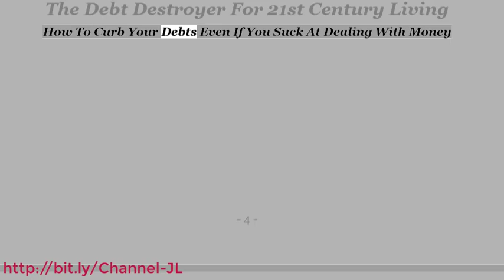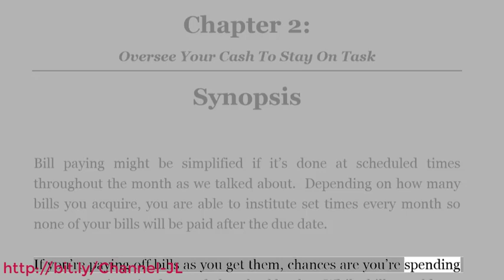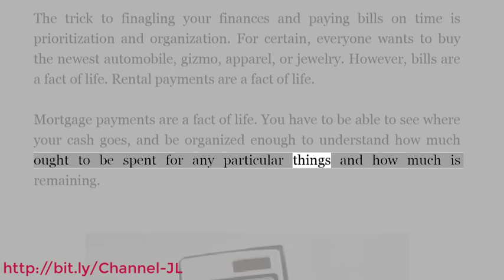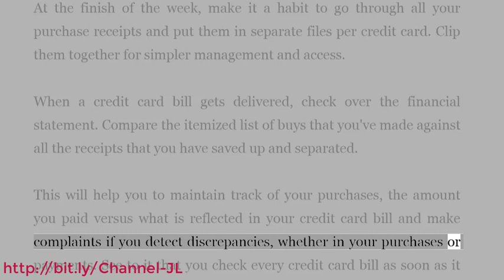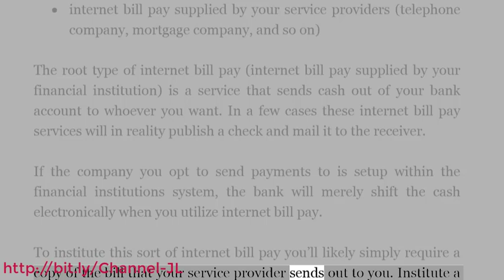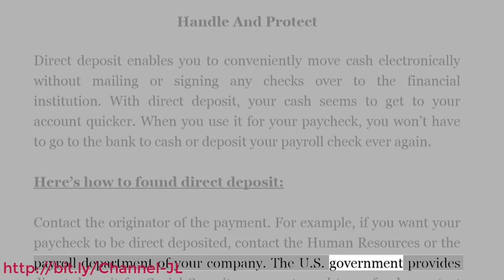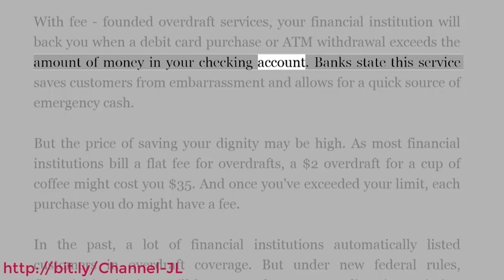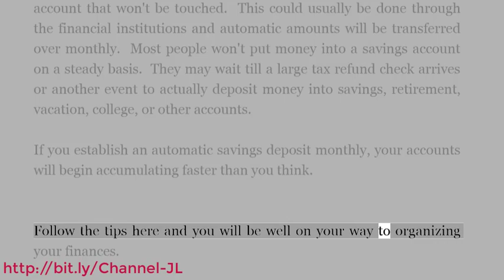The Debt Destroyer For 21st Century Living - E-books That Speak Series